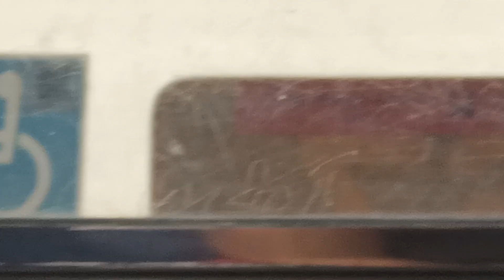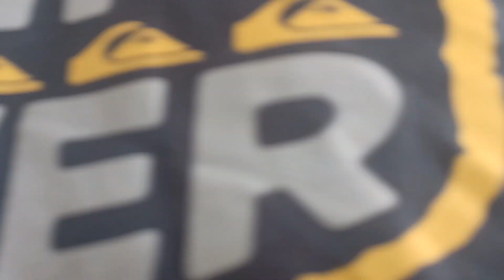(SMRT) SMB1629R On Service 67 (Part 2)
Last day of BC Naz in SMRT